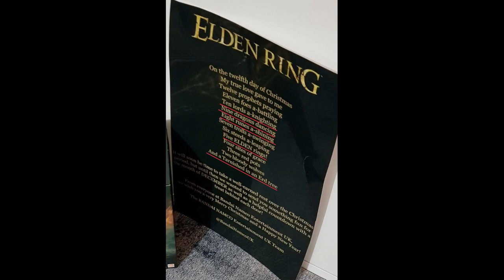ELDEN RING Crazy News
Praise Hidetaka Miyazaki, George RR Martin, FromSoftware and Geoff Keighley for giving us an Epic Gameplay Trailer and Gameplay Preview. Praise Zullie the Witch, BonfireVN for providing us Crazy information. Praise Vaatividya, Elden Ring News for bringing us Insightful Lore. Praise the Sun for keeping us Alive.

Elden Ring Release Date Countdown - 55+35 Days Remaining